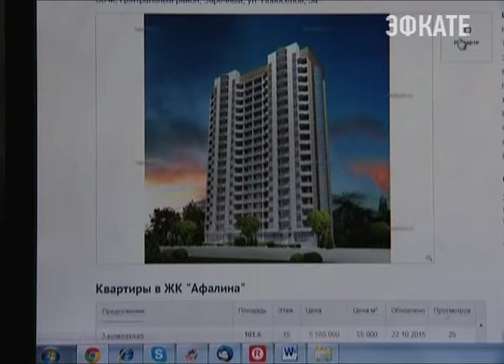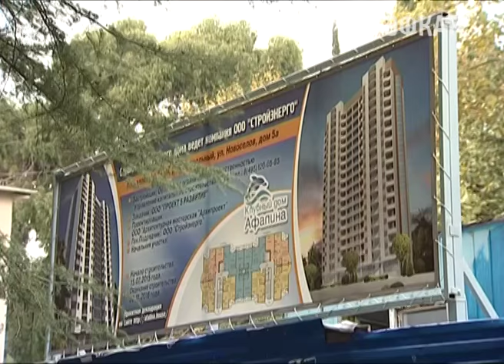Госстройнадзор проверил законность строительства высотки по улице Новоселов, 5а. Новости Сочи Эфкате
Возведение здания по этому адресу вызвало широкий общественный резонанс. Жители окрестных домов даже выходили на митинг против действий застройщика. Глава города Анатолий Пахомов взял ситуацию под личный контроль.
Сочи. Новости.
Телеканал Эфкате.